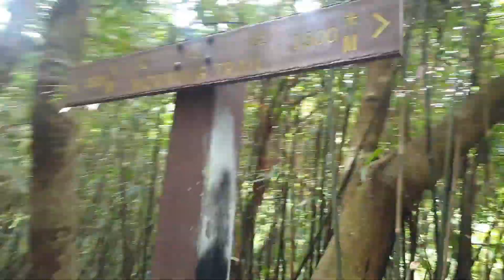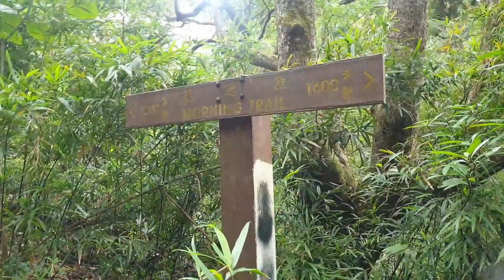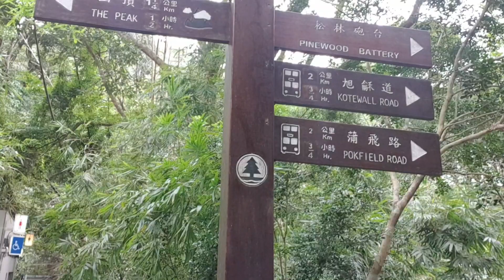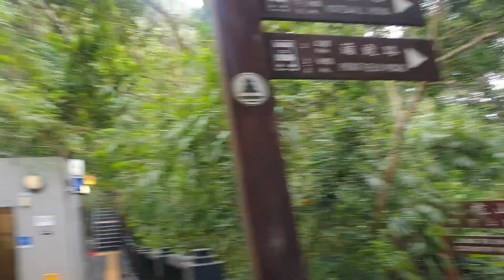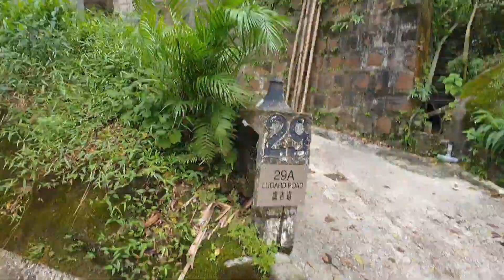THE PEAK HIKED/MY FIRST HIKING HERE IN HK W/ THE GHANG YEAH 😅/PART2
BUHAY KONYANG "DH" HERE IN HK🇭🇰 IS NOT AN EASY LIFE OR  SITUATION! IF YOUR FIRST TIMER AS AN HELPER HERE, YOU REALLY NEED A LOT OF ADJUSTMENT, PARTICULARLY WEATHER, WAY OF WORK, WAY OF LIFE ...
BAGO KA PUMUNTA MAG APPLY DITO AS DH DAPAT EXPECT THE UNEXPECTED! ALWAYS BE READY AT LAGI DAPAT BUO ANG LOOB, MATATAG, MATAPANG IN A WAY NA KAYA MONG TIISIN ANG LAHAT PARA SA PANGARAP AT PAMILYA 💗💪

I HOPE YOU WILL WATCH MY VLOGS PANGYAU/KA'PRINCESSA/KA'PRINCESIPE 😇🙏

THANK YOU FOR THE FULL SUPPORT 💪
ABTIKON FAM 💟😇🙏

A FRIENDLY REMINDER:
LAGI PO TAYO MAGIINGAT 💗
LET'S FACE "2023" WITH STRONG MIND & HEALTHY-BODY W/GOD 😇☝️

ALWAYS REMEMBER THIS👇:
LOVE
HOPE
KINDNESS
PEACE
PRAY

💌🇹  🅔︎🅐︎🅜︎  🏃‍♂️🏃‍♂️🇦 🇧 🇹 🇮 🇰 🏃‍♂️🇹 🅔︎🅐︎ 🅜︎ 🏃🏃‍♂️🇦 🇧 🇹 🇮 🇰 🏃🇹 🅔︎🅐︎🅜︎🏃🏃‍♂️🇦 🇧 🇹 🇮 🇰 🏃 🏃‍♂️🇷 🅞︎🅨︎🇸🅘︎🅢︎🅟︎🅞︎🅝︎ 🇨  🅐︎🅢︎🅘︎🅝︎🅐︎🅢︎ 🎦PM IS THE 🇰 🇪 🇾

A DAY IN MY LIFE/FUNNY VIDEOS/COOKING/TRAVEL/RANDOM RAW-VLOGS